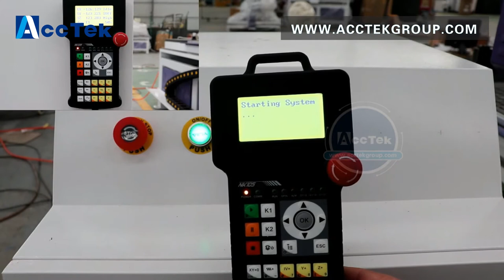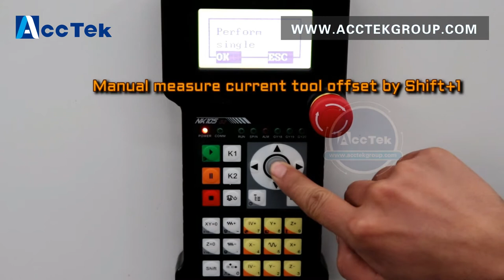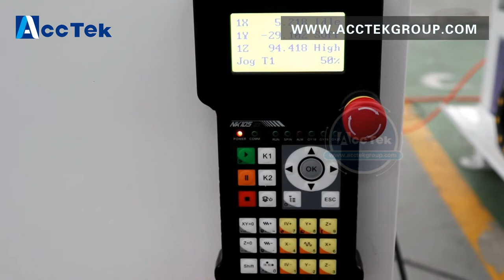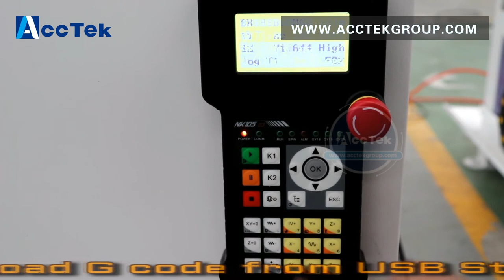How to use NK105 G3 make G code for tool change cnc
Simple show how to make G-CODE file of any image for CNC machine
For more details, just send e-mail to us

Manufacturer for cnc machines / laser machines / plasma machines in China